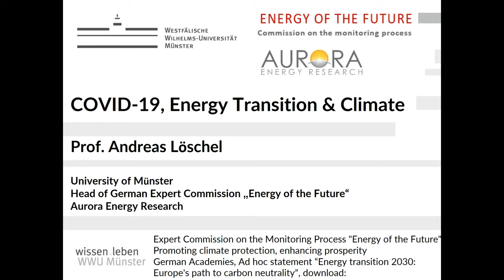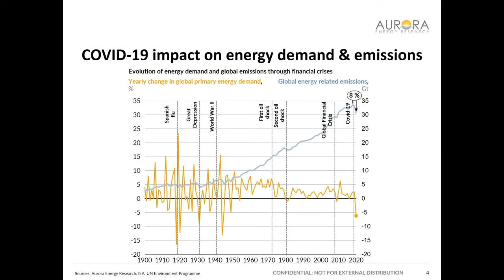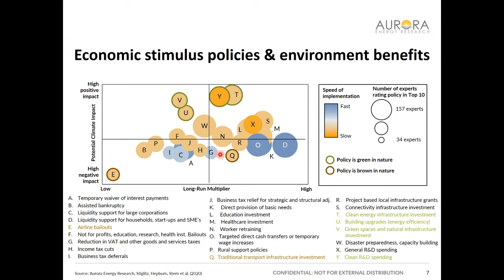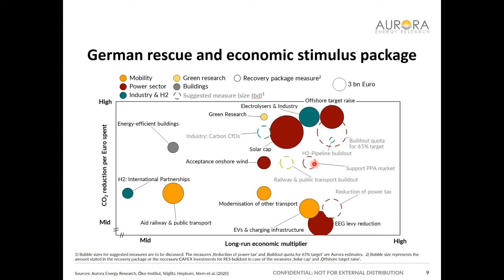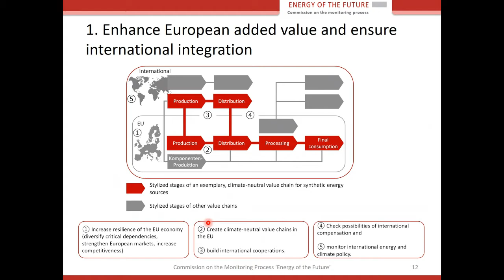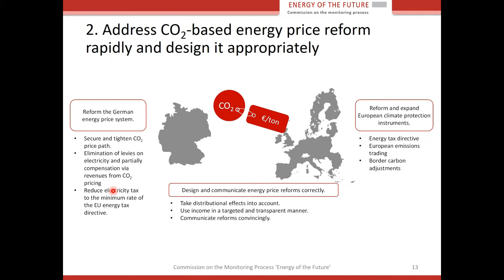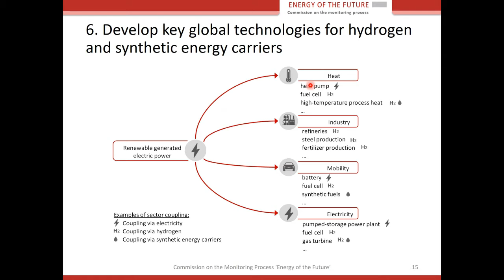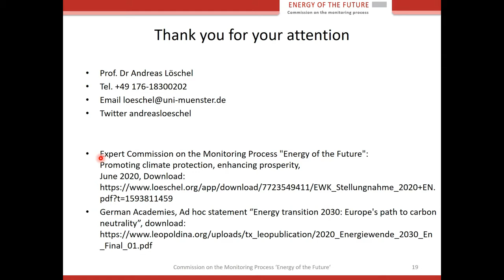Webinar Funseam "El pacto verde europeo, clave contra el COVID-19", con Andreas Löschel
Organizado conjuntamente por Funseam y la Cátedra de Sostenibilidad Energética de la Universidad de Barcelona.
Este webinar pretende abordar las recomendaciones emitidas por la Comisión de Expertos del Gobierno alemán "Energía del Futuro" en materia de precios de CO2 y las reformas de los impuestos a la energía para la expansión de las tecnologías renovables, las cadenas de valor neutras para el clima, la transformación industrial hacia tecnologías y productos neutros en emisiones, así como, el papel futuro del hidrógeno.
El webinar contó con la participación de Andreas Löschel (University of Münster), uno de los principales especialistas mundiales en el campo de la energía y la sostenibilidad ambiental. El profesor Löschel preside la Comisión de Expertos del Gobierno alemán en el ámbito de la energía que acaba de presentar al ejecutivo una propuesta de recomendaciones, justo cuando Alemania acaba de asumir la presidencia del Consejo de la Unión Europea durante este segundo semestre.